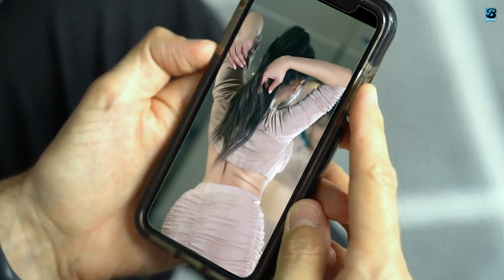Tohe To Mor | New Nagpuri Song | Singer Sanjay Tirkey | Biki Biswas & Team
Hello, Namaste, Johar 🙏
we r back with our fully entertainment dance video hope you like it

PLZ SEE THE FULL VIDEO AND ENJOY IT. 💘

• Song: Tohe To Mor
• Singer:  Sanjay Tirkey
• Lyrics: Sanjay Tirkey

Video Credits:
• Cast: Biki Biswas &  Sahin
• Co-Cast: Rakesh, Rohan, Sahil, Abhishek & Mithun
• Cinematography:  Amit Paul ( Foto Creations )
• Choreography: Biki Biswas
• Director & Editor: Biki Biswas
• Makeup Artist:
• Producer: Biki Biswas

Listen to the song on:
🎧Wynk Music:
🎧Gaana:
🎧JioSaavn:
🎧Amazon Music:
🎧Resso: